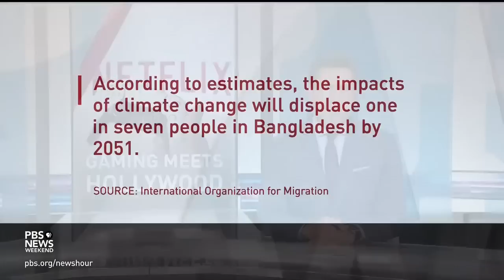How Hollywood is turning video games into hit films and TV shows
Video games are a booming industry, raking in nearly $100 billion yearly in the U.S. alone. But turning those games into successful movies and TV shows has been a bit of bust — until recently. Geoff Keighley, gaming reporter and creator and host of The Game Awards, joins William Brangham to discuss what’s changed.